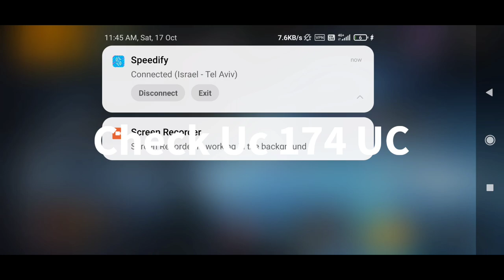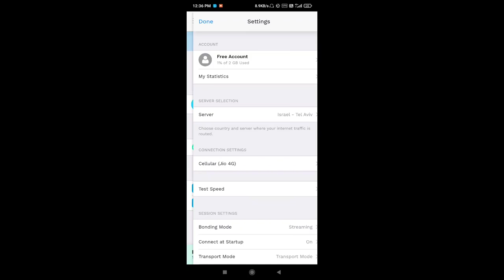How to get Bonus Challange Option All Problem Solve | Play India Bonus Challange | Redeem Uc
BONUS CHALLENGE AFTER UPDATE MISSING? 🔥 HOW TO GET BONUS CHALLENGE AFTER UPDATE 🔥 PUBG MOBILE BONUS CHALLENGE IS BACK